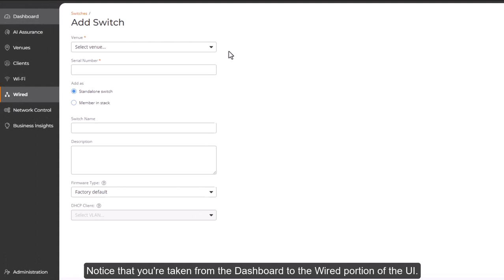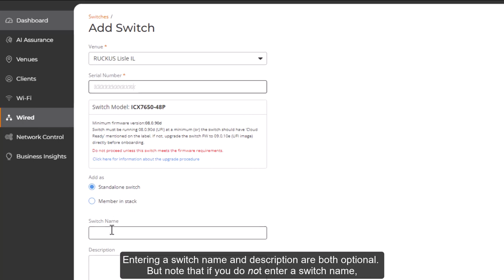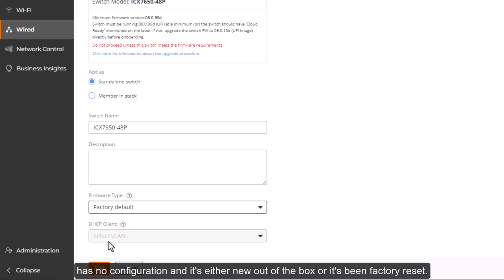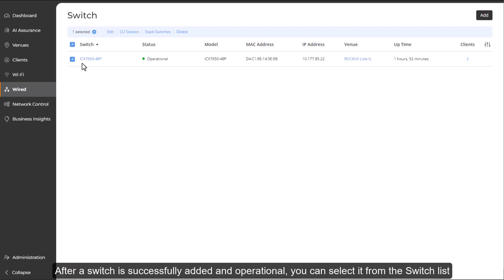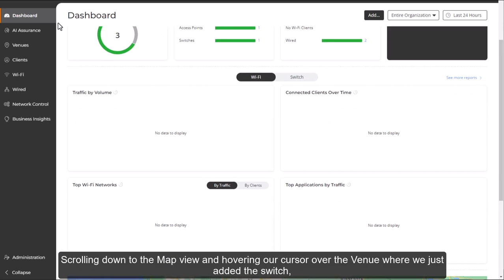RUCKUS One: Adding an ICX Switch